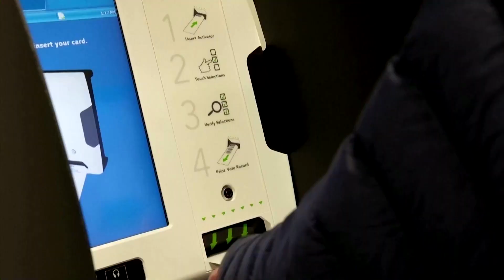Biden decries 'Big Lie,' but offers no new path on voting rights bill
President Joe Biden, under pressure from U.S. civil rights leaders, on Tuesday called it a "national imperative" to pass sweeping voting rights legislation that has stalled in Congress but did not outline a path to overcome Republican opposition.